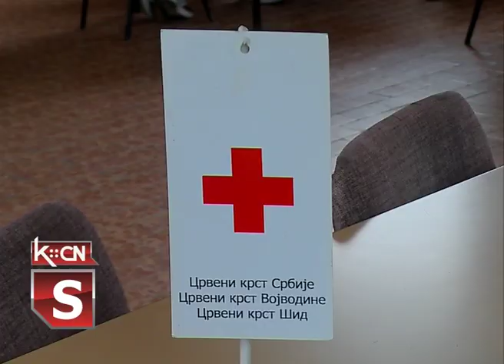Dodela priznanja penzionerima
U Domu penzionera u Šidu danas su dodeljene nagrade penzionerima koji su učestvovali u takmičarskom delu manifestacije „Sunčana jesen života”. Zahvalnice i medalje uručila je Dušanka Pestelek, predsednica Upravnog odbora Crvenog krsta Šid